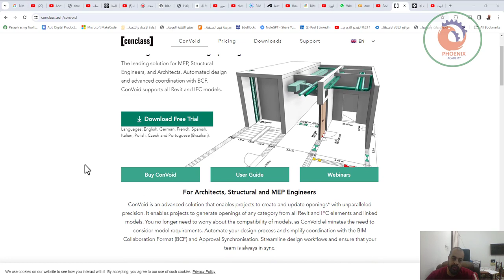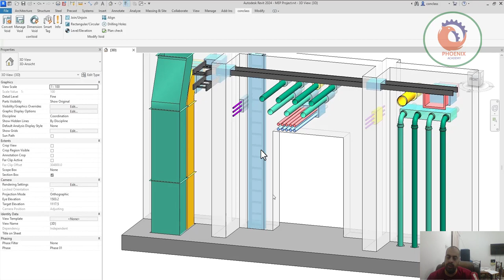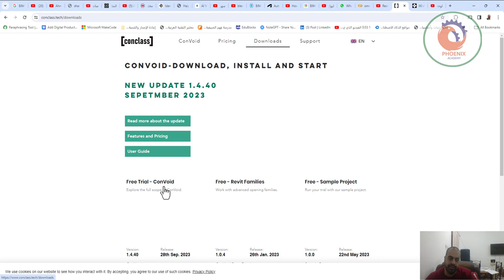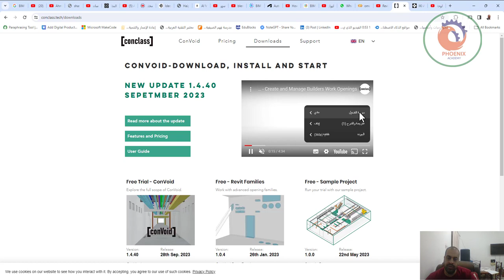convoid عمل فتحات الميب في الحوائط بالريفيت رهيب Revit Plug-in that Solves All Clashes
❤️ روابط التواصل
✅ انستجرام